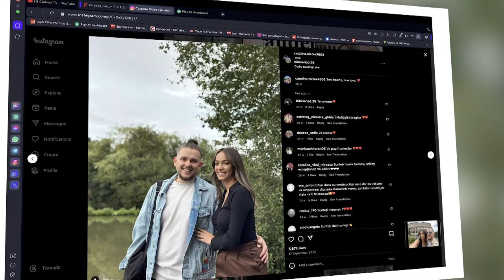🟡Cătălina și Vlad de la MIREASA au un nou MEMBRU IN FAMILIE. "Băiețelul nostru FRUMOS "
Vlad și Cătălina și-au mărit familia. Cei doi foști concurenți ai sezonului 7 Mireasa sunt acum stăpânii unui patruped adorabil.

catalina si vlad mireasa
catalina si vlad capriciile iubirii
catalina si vlad
mireasa sezon 7 concurenti
mireasa sezon 7 live
mireasa sezon 7
mireasa sezon 7 finala
daiana mireasa sezon 7
vlad mireasa sezon 7
valsul mirilor mireasa sezon 7
andrei mireasa sezon 7
castigatori mireasa sezon 7
petrecerea burlacilor mireasa sezon 7
simona gherghe podcast
simona gherghe oana moraru
simona gherghe podcast parinti cuminti
simona gherghe acces direct
simona gherghe ilinca vandici
simona gherghe nervoasa
simona gherghe si oana moraru
simona gherghe parinti cuminti
simona gherghe mireasa
simona gherghe observator
simona gherghe cearta
simona gherghe mihai craiu
simona gherghe scandal
simona gherghe cearta mireasa
gabriela cristea cozonac
gabriela cristea la capatos
gabriela cristea beata in emisiune
gabriela cristea geloasa
gabriela cristea podcast
gabriela cristea beata
gabriela cristea si marcel toader
gabriela cristea tanara
gabriela cristea te vreau langa mine
gabriela cristea eurovision
gabriela cristea marcel toader
gabriela cristea nora pentru mama
gabriela cristea slaba
gabriela cristea vlog